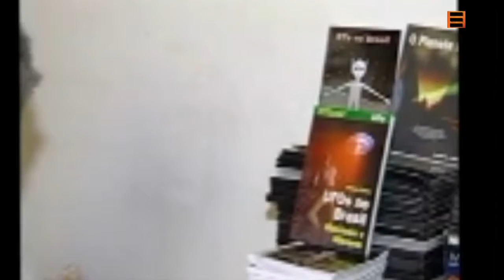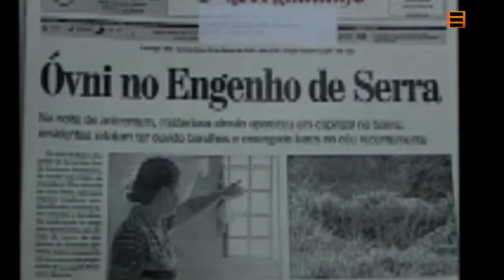O lugar com maior registro de aparições do ET's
Reportagem de 2009 que mostra os registros de casos ufológicos registrados na região Centro-Oeste de Minas, naquele ano.